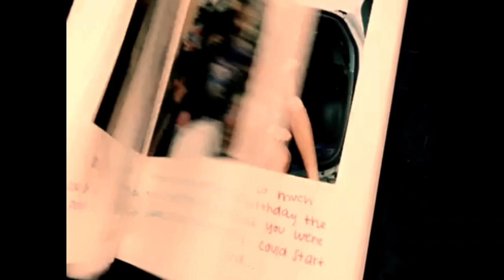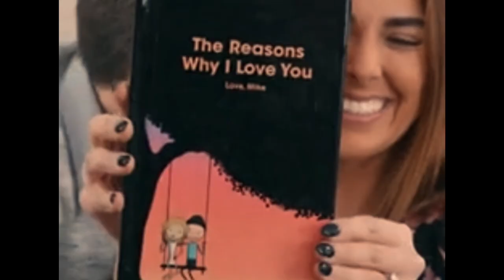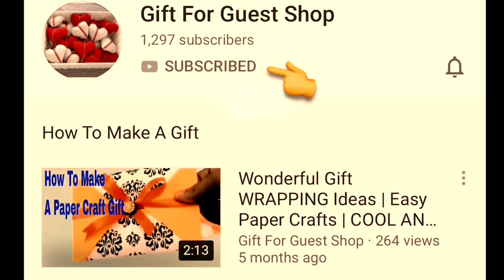7 BEST IDEAS 🤫 DIY GIFT BOX 📦 FOR BOYFRIEND| Handmade gift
Today, the gift for guest shop has delightful to present to you about  7 BEST IDEAS 🤫 DIY GIFT BOX 📦 FOR BOYFRIEND|DIY Gift Ideas for Your Boyfriend|DIY - Handmade gift for boyfriend (Explosion box)